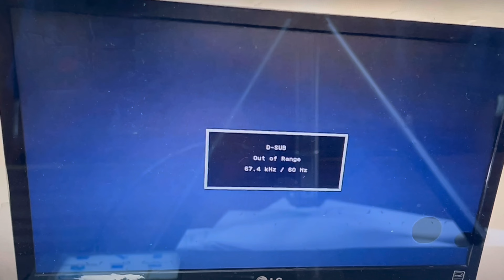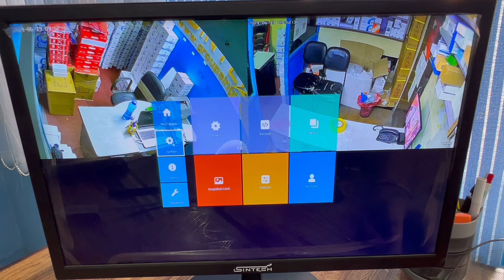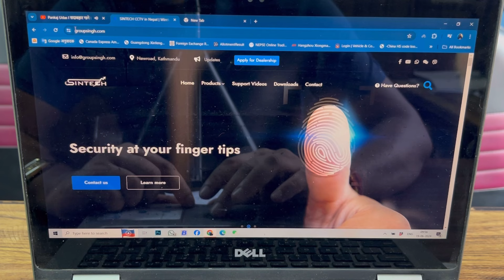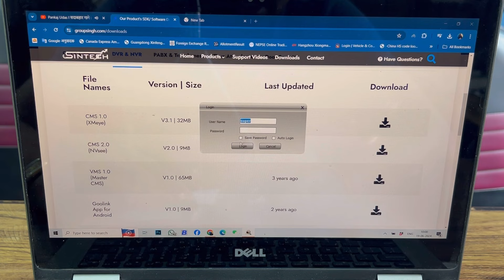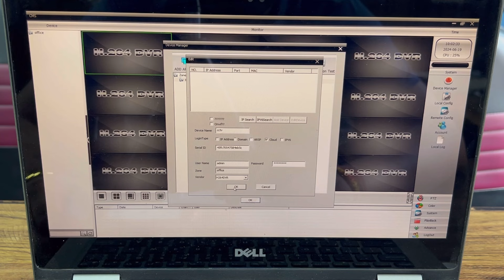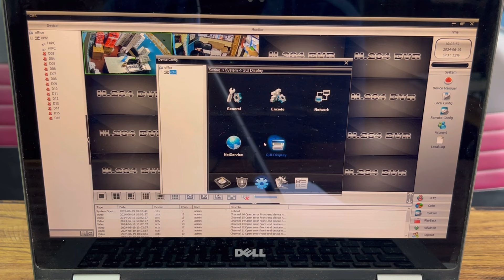How to solve cctv monitor showing out of range problem (Sintech Xmeye Dvr input signal out of range)